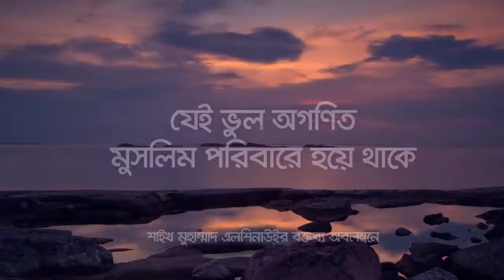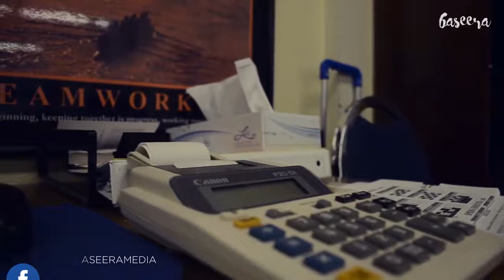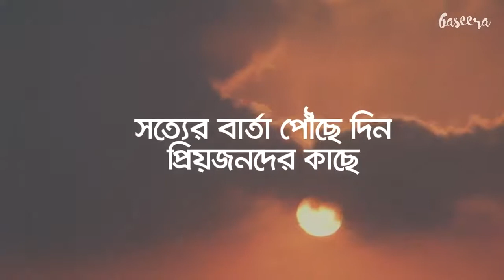যেই ভুল অগণিত মুসলিম পরিবারে হয়ে থাকে